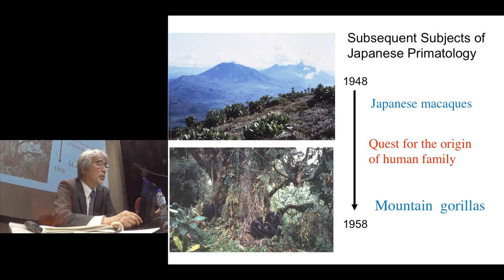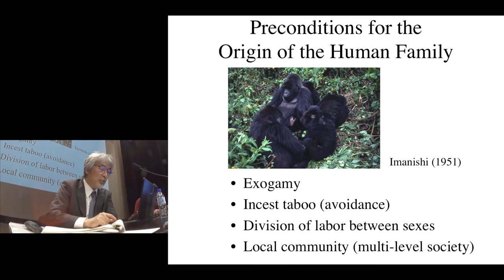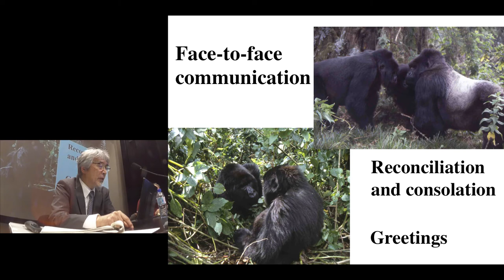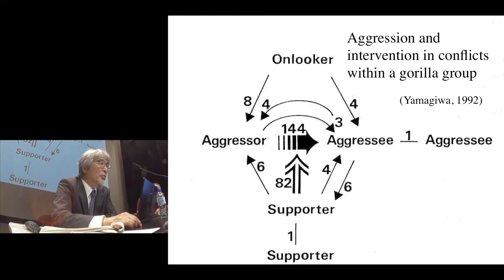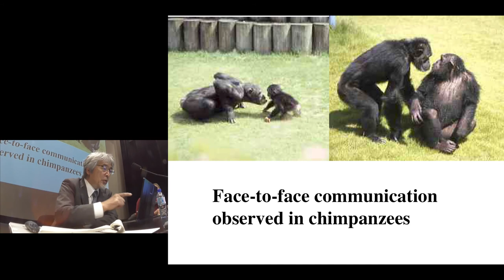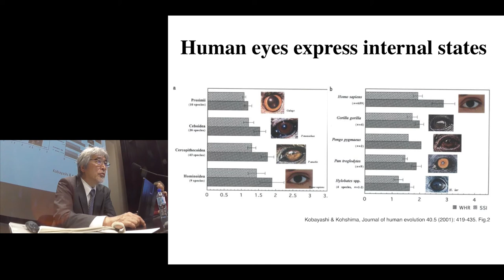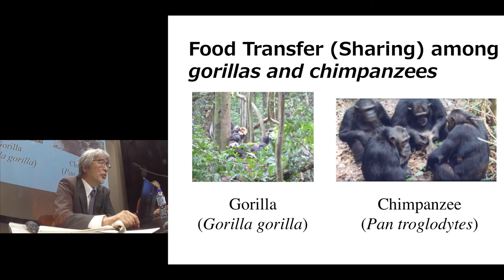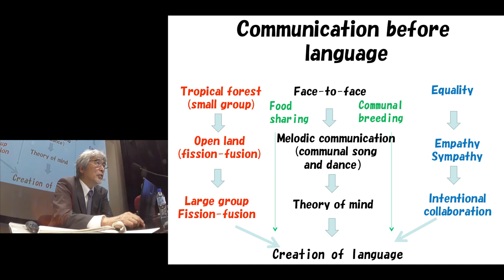Kyoto U Interdisciplinary Conference “La nature pense-t-elle ?” Juichi Yamagiwa Chapter 2 June, 2019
Merci d'écouter le résumé simultané en français.
This is a simultaneous interpretation. Please treat it as an overview.
音声は同時通訳です。概要としてお聞きください。

Kyoto U Interdisciplinary Conference “Does Nature Think ?/La nature pense-t-elle ?”
Simultaneous interpretation in French

June 8th “Sensitive Intelligence of the Living”
Keynote address:
"Japanese Concepts on the World of Living Things"
[Chapter 2] "Prediction for the Origin of the Human Family"
Juichi Yamagiwa (President at Kyoto University, Primatology)

Both Kitaro Nishida and Kinji Imanishi stated that the essence of living things is characterized by synchronization of time and space, structure and function, subjectivity and objectivity, which we can feel physically and mentally but not logically. To live is to respond proactively to environments which afford the sense of living things. However, science based on logos and language percept the world spatially with linear time and enable us to understand the nature only partially. Modern science has led us to objectivity so as to control our environments, and rapid development of technology leads us to fatal destruction of natural environments beyond the planetary boundaries. Since humans differentiated from the common ancestor with the great apes, we have expanded community  networks with creating fictions. Language contributed to expansion of culture, and we are now living in the fictions relying heavily on the virtual world. However, culture and nature should not be  separated but be integrated into ‘Milieu’ (FUDO), as Augustin Berque pointed out. Imanishi proposed Natural Study with holistic approach, instead of Natural Science with reductionism. Japanese culture produced the concept of ‘Aida’ which belongs both side. For example ‘Satoyama’ is located between forest (mountain) and village (plain), and it belongs both. It tolerates both humans and wild animals and excludes neither. Reincarnation connects the world of living and after death, and river or bridge usually constitute ‘Aida’. Humans and animals are regarded as transformable with similar soul. These traditional ways of thinking has cultivated emotion unique to Japanese people, and has led us to coexistence with nature, rather than management of nature. We should now reconsider on such intuitive conception with tetra lemma in order to keep harmonious relationships with nature on the earth.

2019 June 8th
 Maison de la Culture du Japon à Paris, France